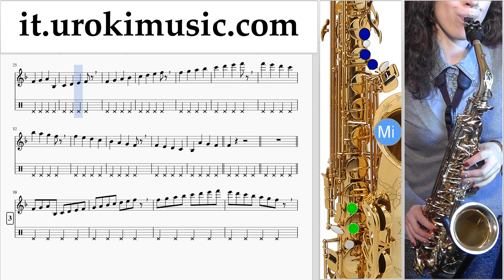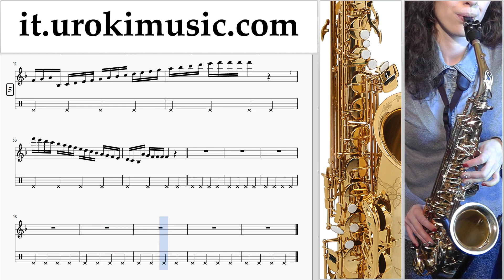Lezioni di Sassofono Tenore Justin Bieber - Sorry Tutorial Spartito Parte#1 um-i276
Lezioni di Sassofono Tenore Justin Bieber - Sorry Tutorial Spartito Parte # 1 um-i276 Parte # 1 contiene esercizi. Questi esercizi preparerà per la parte # 2. Si prega di scrivere nei commenti, come rendere le lezioni più utile a voi?